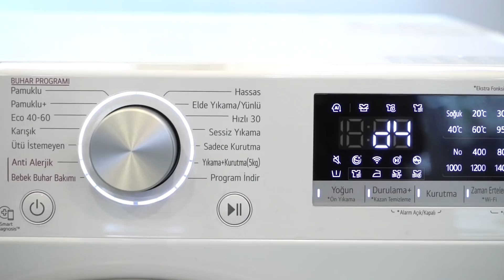LG Brand Shop Trada I İstanbul Emaar Square AVM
LG Brand Shop Trada, İstanbul Emaar Square Alışveriş Merkezi'nde açıldı!

LG’nin yeni mağazası LG Brand Shop Trada, İstanbul Emaar Alışveriş Merkezi’nde hizmete girdi. 108 metrekarelik mağazada LG’nin son teknolojiye sahip ürünlerinin yanı sıra, ThinQ Deneyim Alanında akıllı ev sistemleri ve aletleri de incelenebiliyor.